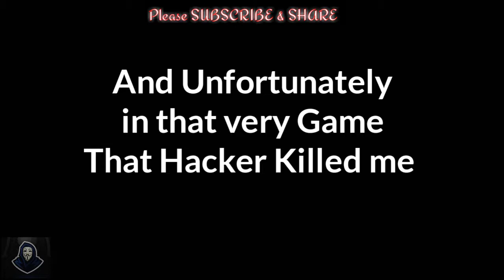I Met A Hacker In Pubg Mobile 0.13 And Hacker killed Me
Hellow Guys , In this video I share to you all about "Meeting a Hacker in PUBG MOBILE game and Hacker Killed Me".
Its a jumping Hacker and I don't what kinda hacks can he do more.

SO GUYS I WANT YOU TO WATCH THE VIDEO WITHOUT SKIPPING.